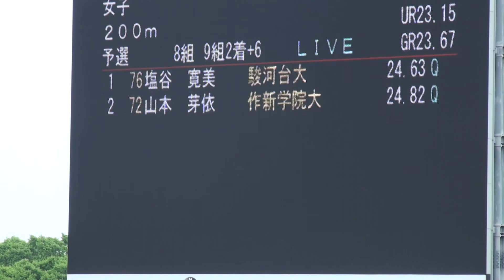2015年 個人インカレ 女子200m予選8組